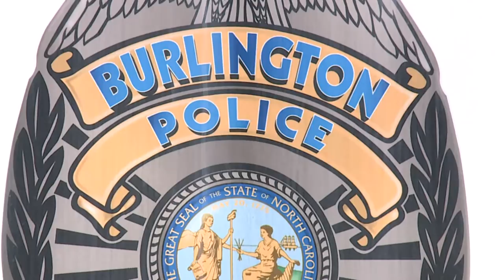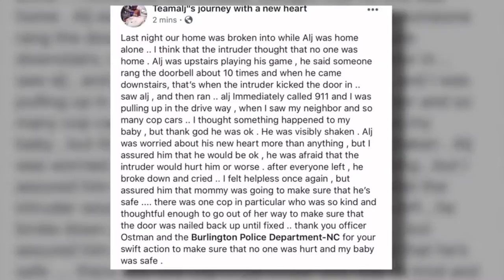Burlington police officer helps family after attempted burglary